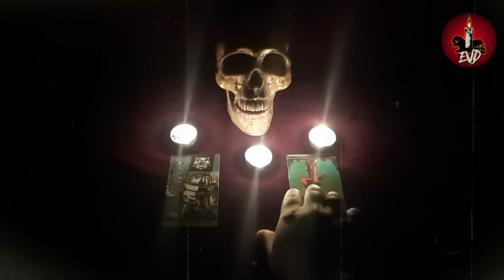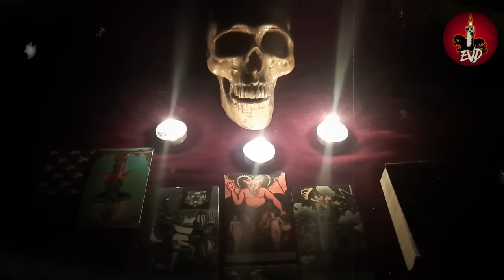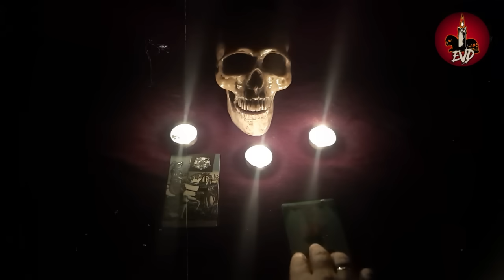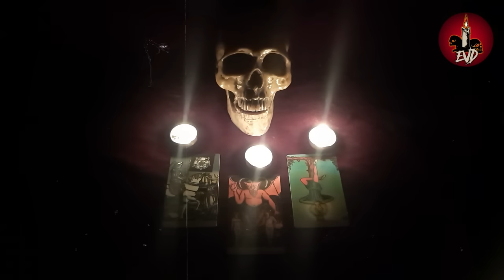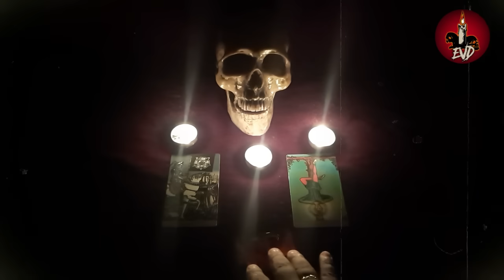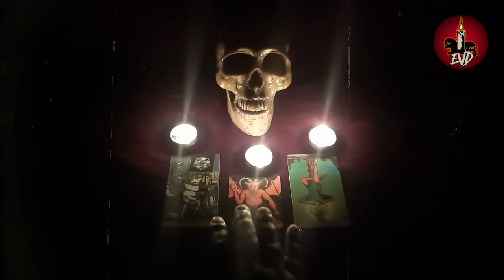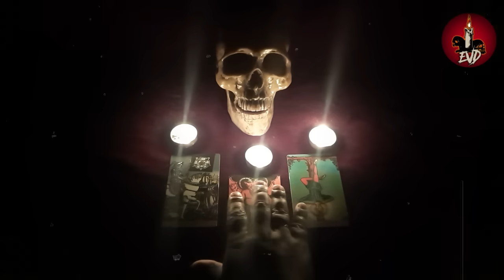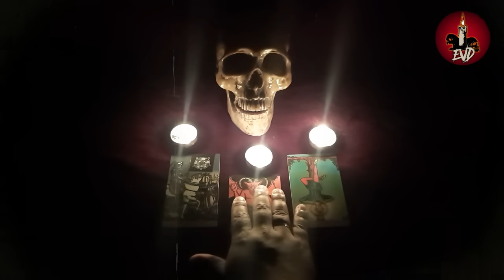ATERRADORAS HISTORIAS DE TERROR REALES PARA ESCUCHAR ANTES DE DORMIR (Recopilación)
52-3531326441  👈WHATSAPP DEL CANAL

No te pierdas mas capítulos e historias de terror con el gran escritor Pablo Rojas, síguelo en su blog para demostrarle tu apoyo...